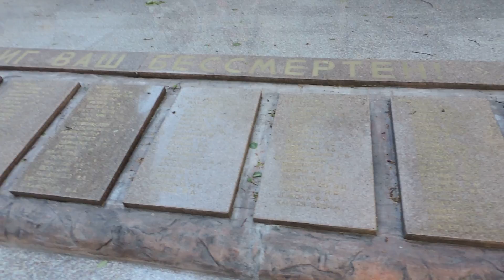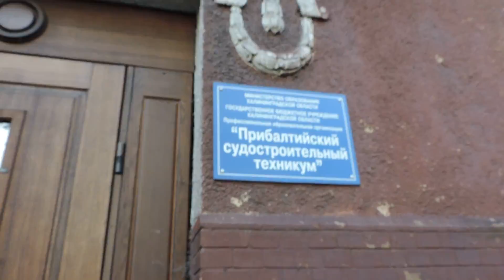Калининград Königsberg Ponarth Вся улица Маршала Новика и немного Минусинская Балтрайон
Домашнее-Home-Video 18 мая 2015 г. Калининград Königsberg Ponarth Вся улица Маршала Новика и немного Минусинская Балтрайон  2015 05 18 mon  0046